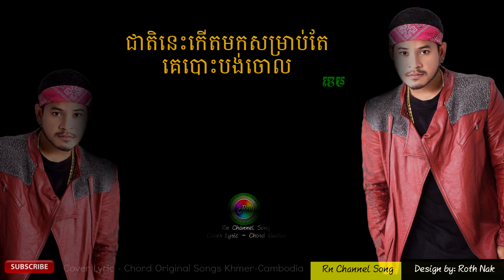ជាតិនេះកើតមកសំរាប់តែគេបោះបង់ចោល ដោយ ខេម - cheat nis kert mok somrab ke bos bong chol by Khem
Title Song:ជាតិនេះកើតមកសម្រាប់តែគេបបោះបង់ចោល
Singer:ខេម

ខ្ញុំសូមអធ្យាស្រ័យដល់ផលិតកម្មចម្រៀង និង ម្ចាស់បទ Original song ទាំងអស់សម្រាប់ការយកវីដេអូមកចែកចាយបន្តរ បើសិនជាលោកអ្នកមិនពេញចិត្តក្នុងការបង្ហោះវីដេអូនេះសូម Comment ខាងក្រោមខ្ញុំនឹងលុបចោលភ្លាម សូមមេត្តាយោគយល់ដោយក្ដីអនុគ្រោះ។